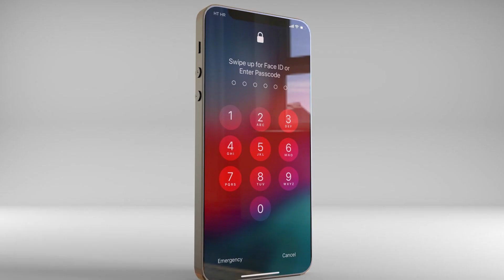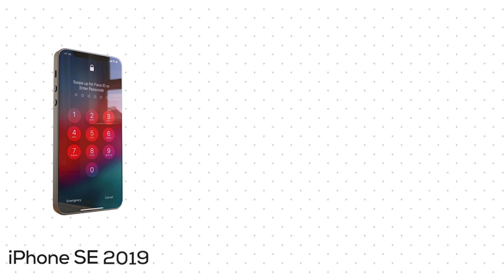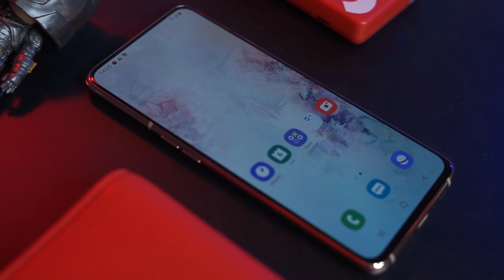Apple sẽ bán iPhone giá rẻ ! Các hãng Trung Quốc lo lắng là vừa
Nếu như những tin đồn là chính xác iPhone giá rẻ là SE 2 2019 và iPhone XR 2 sẽ là những mẫu smartphone có chất lượng tốt ổn định có dư sức cạnh tranh với các thương hiệu đến từ Trung Quốc, như vậy các hãng Trung Quốc như Oppo, Xiaomi hay Vivo nên bắt đầu lo lắng đến việc này là hoàn toàn hợp lý.